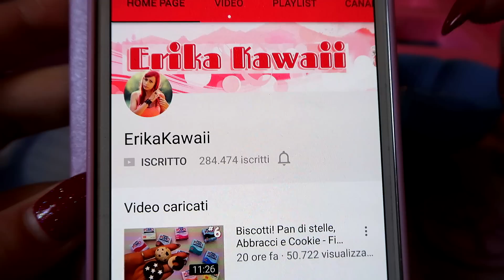Uso i VOSTRI Materiali :D Scopriamo le nuove creazioni in Resina #76